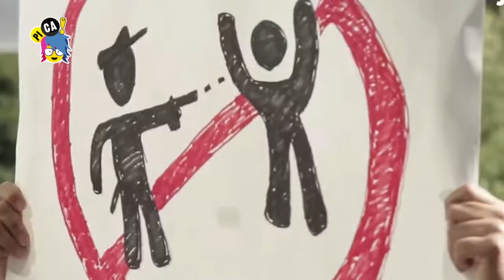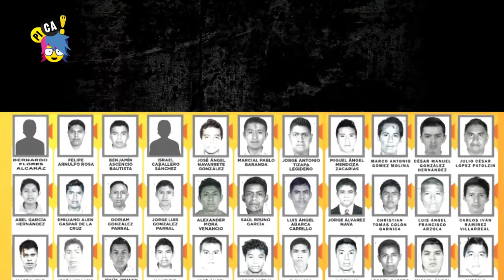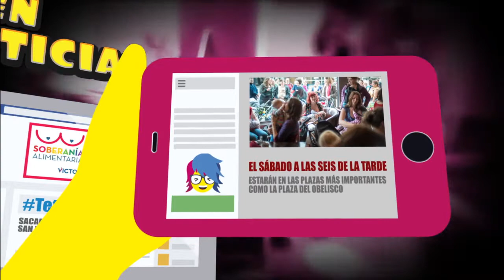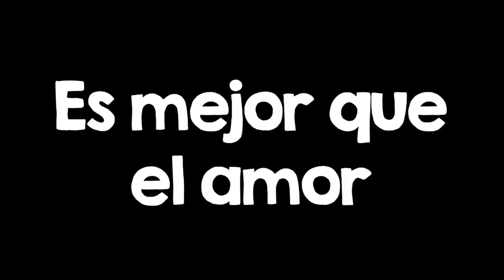PICA programa 234 1010 del 22 de Julio de 2016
• POLICÍAS
 Conoce las dos caras de la moneda sobre esta profesión.
• FÚTBOL EN KOSOVO
 Expresiones de quienes disfrutan este deporte.
• COMO SE HACE UN TATTO
 ¿Alguna vez viste como se hace un tatuaje?